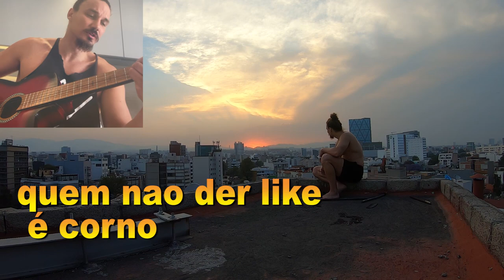LARGADOS E PELADOS \ Fazendo PARKOUR no Mexico e em São Paulo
Networks

Team Members:
Alexandre Roque - @roque.pk
Andre Vilela - @andre_c._vilela